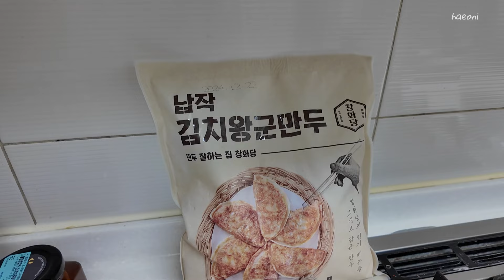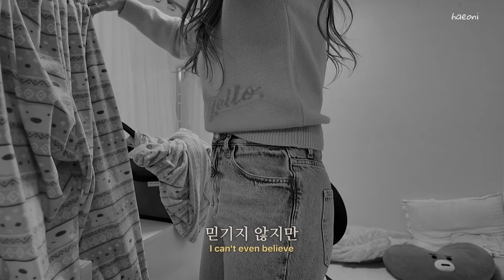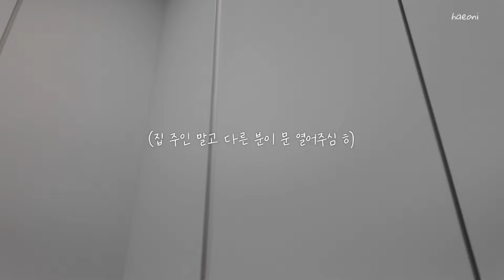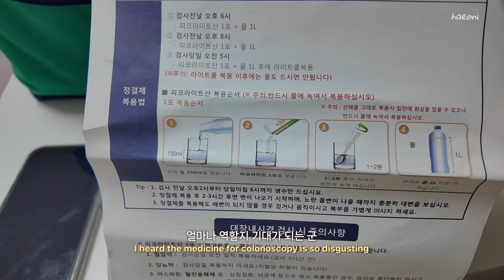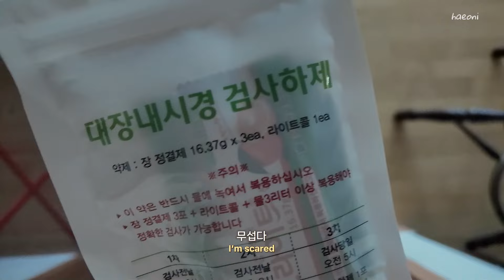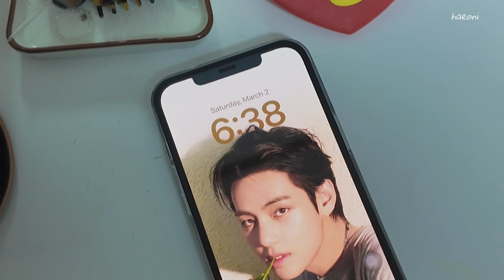[Eng] 건강검진 첫 대장내시경, 근데 이제 비수면(어땠냐면요...) • 오랜만에 친구들 모임 • 직장인 일상 브이로그 vlog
▪️ Camera : DJI 오즈모 포켓3, 소니 a7c2

아주 오랜만에 엄마, 동생과 함께 건강검진을 받고 왔어요✨
저는 대장내시경이 처음이었는데,
겁도 없이(?) 비수면으로 신청해서 잘 견뎌내고 왔습니다 :)
저희 엄마도 그렇고 비수면 절대 절대 비추라는 글을 많이 봐서
저도 살짝 겁을 먹긴 했지만 결과는...? (영상 마지막에😊)

Intro  00:00

𝑫𝑨𝒀  ➀  00:26

𝑫𝑨𝒀  ➁  02:08
top : 어몽
jeans : 자라
bag : 아밤 텀블러백

𝑫𝑨𝒀  ➂  03:33
top : 던스트
pants : 자라